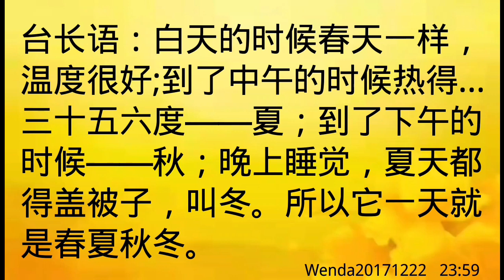卢台长开示：学佛不容易，人要学会克制Wenda20171222 23:59